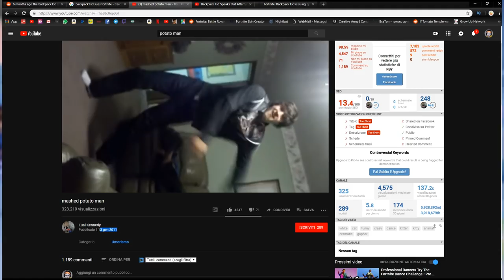SPAZZOLATA RIMOSSA da FORTNITE | Il BackPack Kid DENUNCIA la EPIC GAMES!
Il Balletto Spazzolata POTREBBE essere rimosso dal gioco poichè il BackPack Kid ha denunciato la Epic Games! Come andranno le cose?

Microfono che uso ora🔗
Microfono Economico🔗